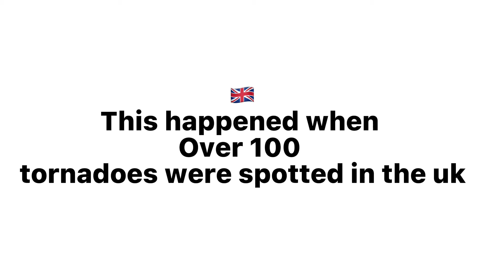Uk tornado eas alarm (1981)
THIS IS A REAL EVENT